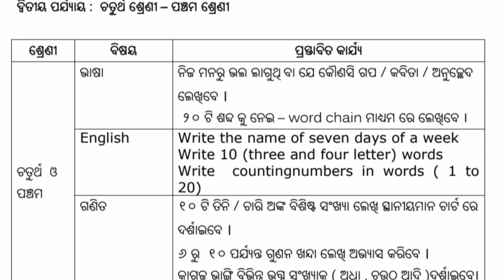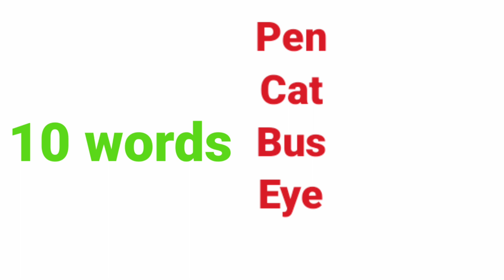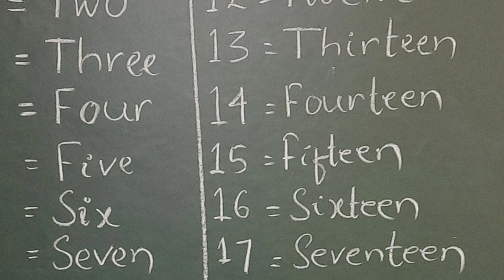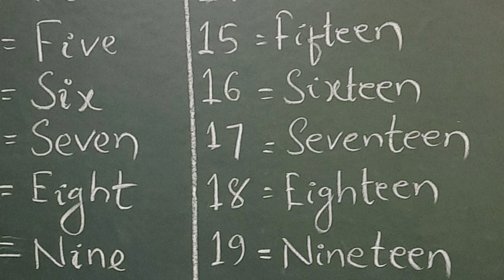Holiday Homework for class 4th & 5th |English | Summer Holiday homework for primary school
Holiday Homework for class 4th & 5th |English | Summer Holiday homework for primary schoolHoliday Homework for class 4th & 5th |English | Summer Holiday homework for primary school